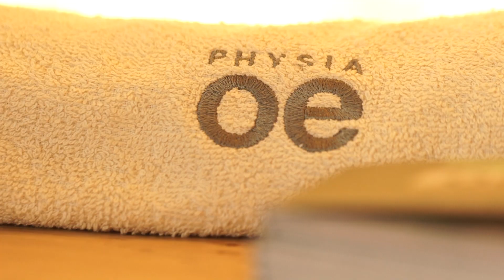PARRUCCHIERI DEL VOLTO